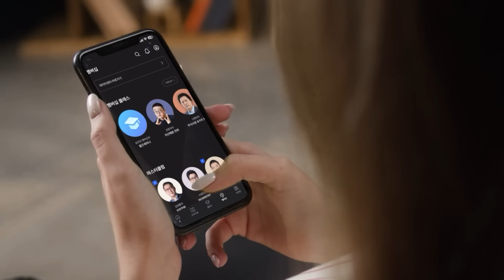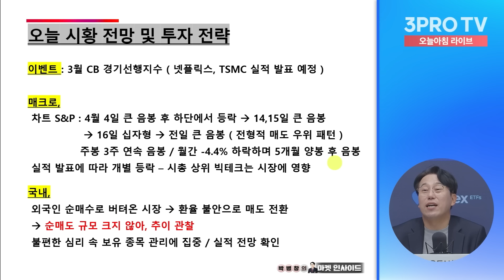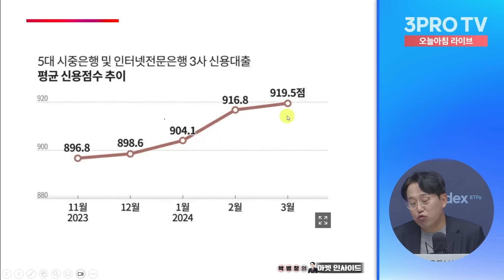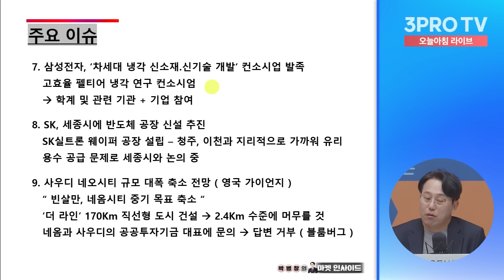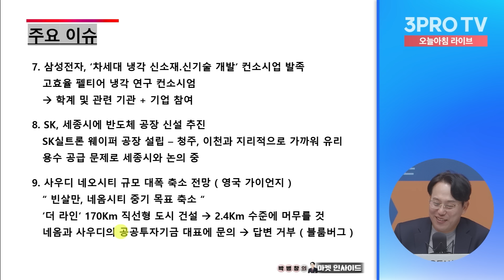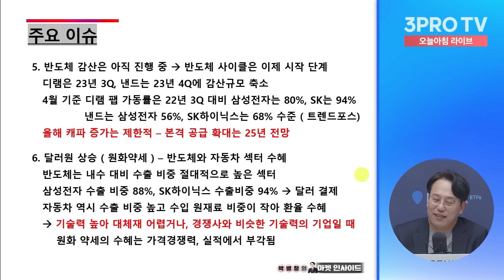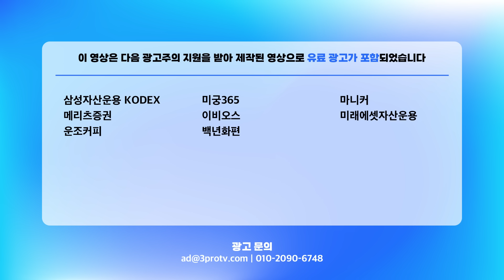미국 영향 많이받는 우리 시장, 오늘 외국인을 주목해야한다 f. 교보증권 박병창 이사 [마켓 인사이드]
- 뉴스룸

[06:00-07:15] 월스트리트 모닝브리핑 (월가 뉴스레터, 글로벌 인터뷰)
[07:15-09:00] 오늘아침 라이브 (뉴스3, 마켓 인사이드, 인뎁스60)
[09:00-10:00] 오프닝벨 라이브
[10:00-11:00] 맞동산 (부동산)
[15:20-16:30] 클로징벨 라이브
[16:30-17:10] 뉴스룸
[17:10-18:00] 박근형의 데일리 힌트
[18:00-19:00] 퇴근길 라이브
[19:00-21:00] 언더스탠딩